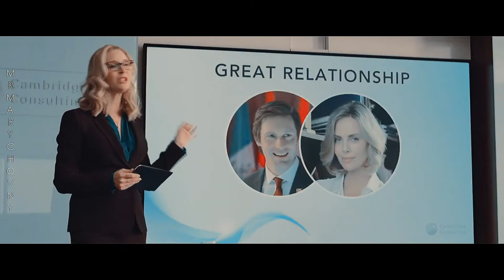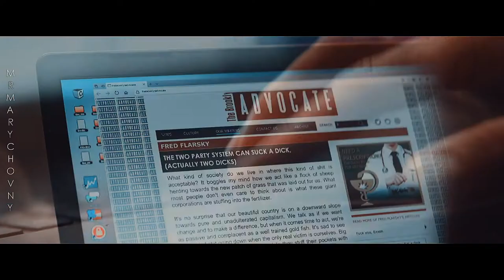Fred ♥ Charlotte {SOMEBODY TO LOVE} Long Shot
The first time I whatched Long Shot, I didn´t have any expectation, but I got surprise for good. Charlotte and Fred are a peculiar couple, If you want to spend a good time you should whatch it. I really enjoyed this movie and I couldent  miss the chance to edit them.

Charlize Theron
Seth Rogen